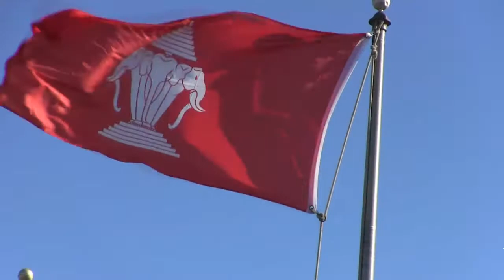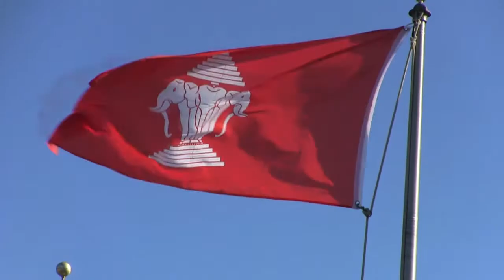News Wisconsin Lao Veterans Of American Inc, May 14 2017 Pt 2